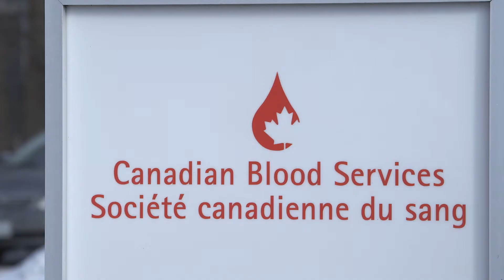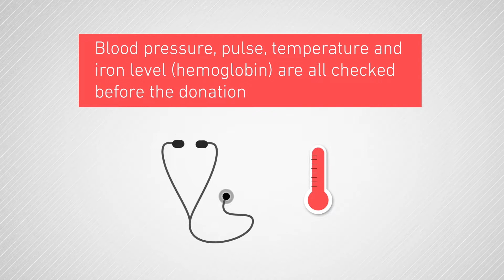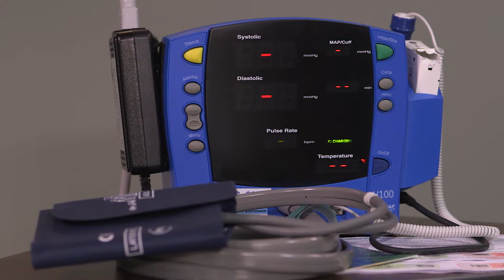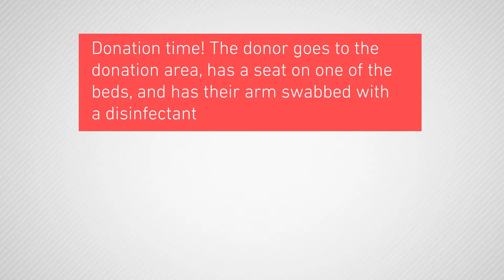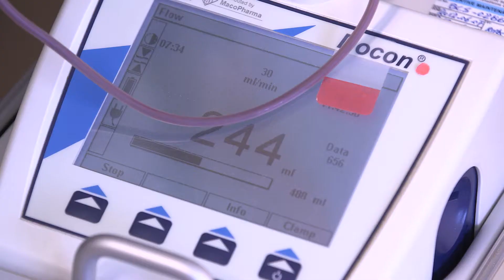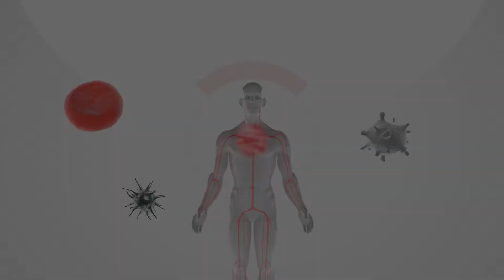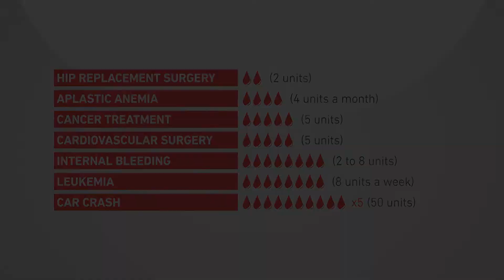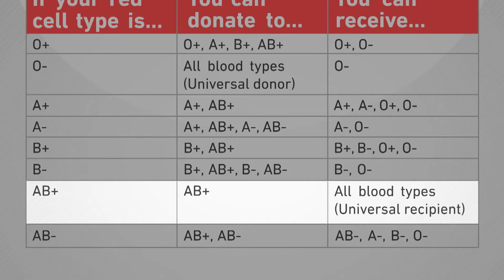Canadian Blood Services - Cord Blood